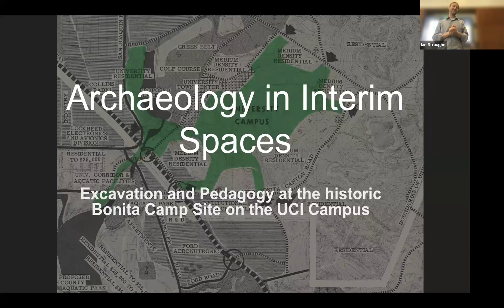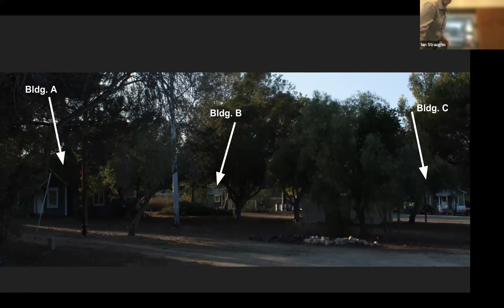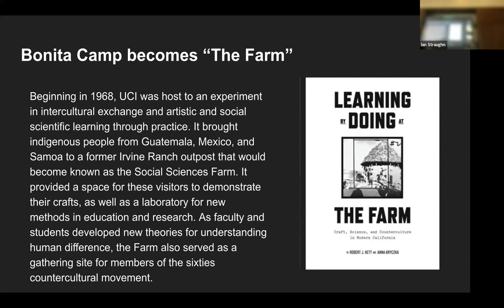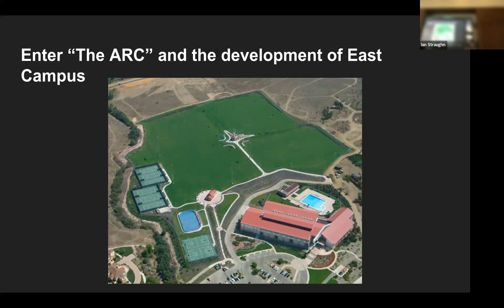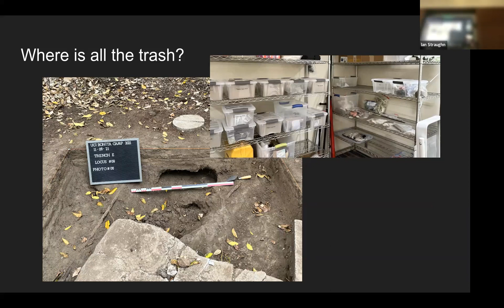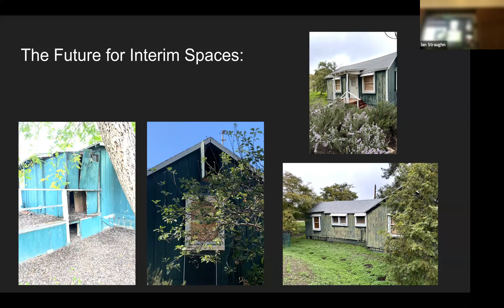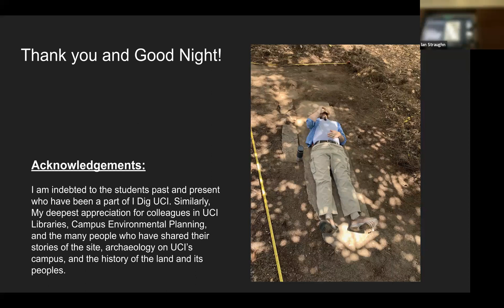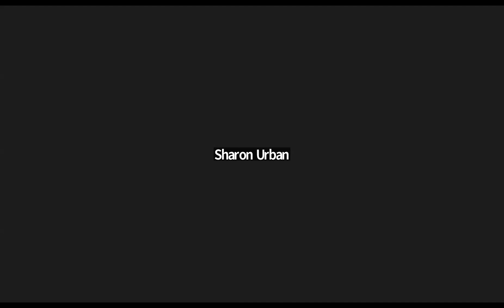Excavation and Pedagogy at the Historic Bonita Camp Site on the UCI Campus - Dr. Ian Straughn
Archaeology in Interim Spaces: Excavation and Pedagogy at the Historic Bonita Camp Site on the UCI Campus

Dr. Ian Straughn

Prior to William Pereira’s grand architectural interventions in higher education, the land that would become the UCI campus housed an outpost of the Irvine Ranch operations. Today, what remains of the Bonita Camp site, are three unoccupied and rapidly deteriorating early 20th century farm houses. Colloquially known as “The Farm,” its incorporation as part of the campus has witnessed uses ranging from an ethnographic laboratory, an experimental K-8 school, and now an archaeological classroom. Using data gathered from three sessions of excavation as part of the “I DIG UCI” field methods course, this talk will explore how such interim spaces operate as particular nodes of learning and doing within the framework of totalizing forms of land development embodied in the Irvine master plan and UCI’s role as catalyst. The research presented explores whether any future preservation of the site necessarily involves the destruction of its interim character and the opportunities which that affords in creating a diversity of loosely regulated spaces on a public university campus. Put differently, we can ask the question: What possibility is there for such an intensely planned and regularized campus like UCI to maintain such a site indefinitely as an interim space? At what point do ruins simply need to be dealt with?

Dr. Straughn is Assistant Professor of Teaching in the Department of Anthropology at UCI where he specializes in the archaeology of the Middle East post-late antiquity and developing pedagogical innovations in training students with interests in the archaeological record. His research has included excavation and survey in Syria, Jordan, Armenia, and elsewhere focused on the Islamic periods at sites such as Petra. Other projects have included work with Arabic manuscripts from Timbuktu in connection with the British Libraries Endangered Archives Programme, as well as the politics and practice of heritage across the Muslim World.

Since joining UCI in 2017, after more than a decade as a faculty member with Brown University’s Joukowsky Institute for Archaeology and the Ancient World, his work has explored new approaches to engaging and training undergraduates in archaeology through object and project-based learning. Examples include the Egyptomania Postcard Project, the Tomb of the Social Sciences, “I Dig UCI”, as well as collaborations with the archaeology team at OC Parks. He received his doctorate in anthropology from the University of Chicago.

Presented to the Pacific Coast Archaeological Society (PCAS) on October 12, 2023.

For additional information on the Pacific Coast Archaeological Society, see the PCAS